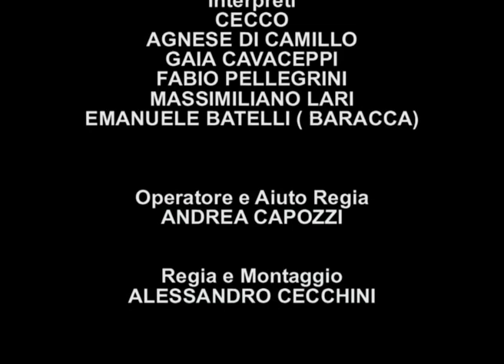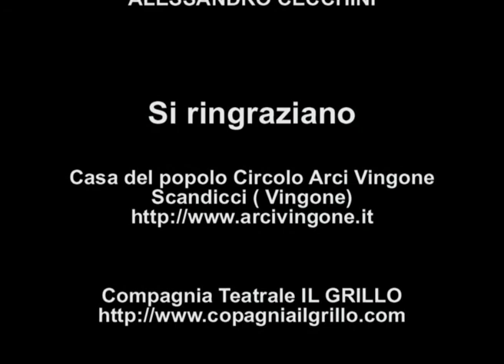Le Prove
Cortometraggio Comico realizzato nel 2011
( Come è difficile allestire uno spettacolo, specialmente durante le prove. )
Con Alessandro Cecchini, Emanuele Batelli, Agnese di Camillo, Gaia Cavaceppi, Massimiliano Lari, Fabio Pellegrini

Guarda l'ultimo video: "FIRENZE di Odoardo Spadaro e Luciano Ciaranfi – Cecco & Baracca in Stornelli Fiorentini"